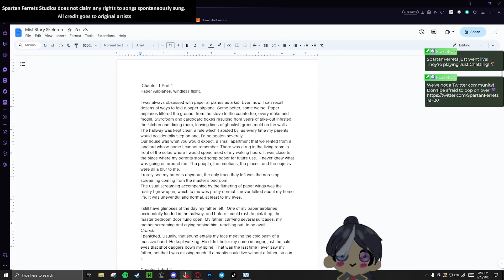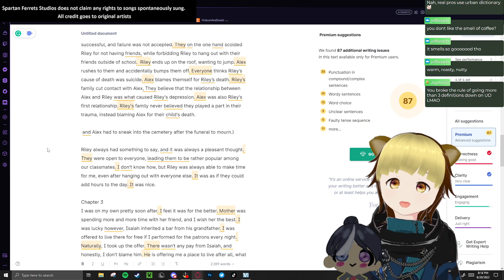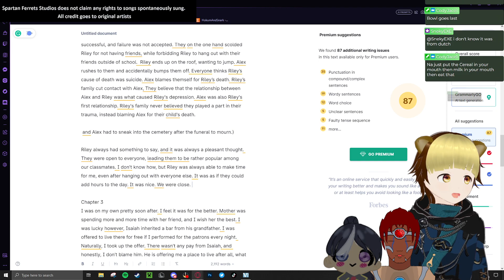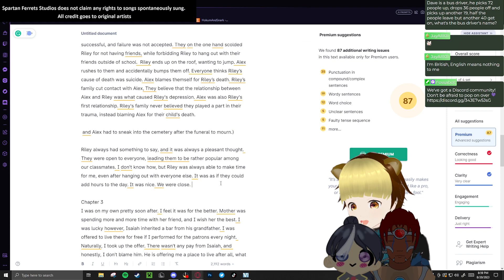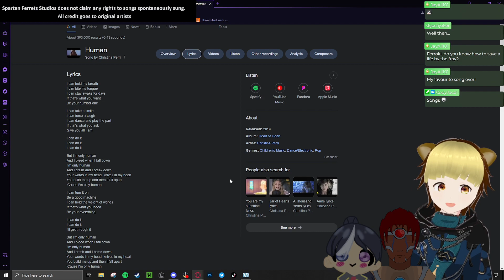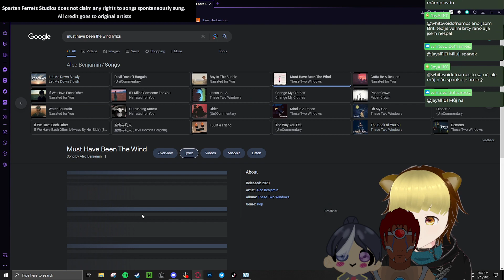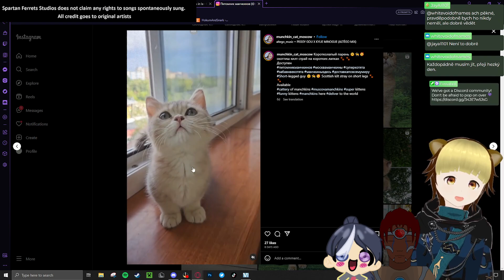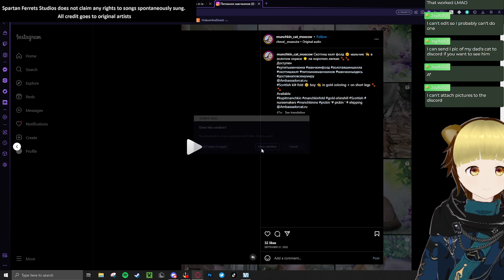We chillin & Devvin